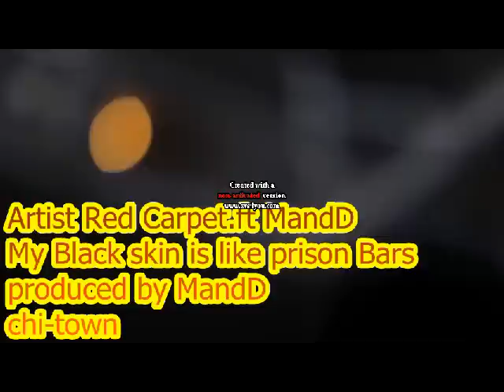Red Carpet.ft MandD(**My Black Skin Like Prison Bar's) Produced by MandD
Shout out to MandD on the Beat To all my Black Poeple in the Struggle, Lets keep God in our life! Kim kradashian Kim Kardashian's!I want to say That i love hip hop, and I wish that it stay around long enough..To all my Black poeple lets stay Positive, God First and move forward**Contact Red Carpet @ or - Kanye west Kim Kardashian New Jack city movie wesley snipes, ice -t, lindsay lohan, chris rock kim kardashian Paris Hilton Nicole richie, !Instrumental Produced by red Carpet Chi-Town Artist, and producer and songwriter! Wassup!!! World My Name is Red Carpet, Im A African American Artist From South Side of Chicago, Harvey Il..Im a Producer/songer/rapper/Songwriter/i support Black unity and fairness/ in all people Hollywood dream girl family guy,,,,, Kim Kardashian, Kanye west, Rihanna Mila Kunis
Also YOu can Email Me at of Hit Me up on Twitter@ God Bless! halle berry, nicole kidman, tom cruise eva mendes angelia jolie brad pitt johnny deeep forrest whitaker academy awards hollywood actors and actress, movies, enews
2pac keep your head up! lady gaga justin beiber
R.i,P to keith leigerKim Kardashian--kanye west lil wayne jay-z akon timbaland t-pain t.i ne-yo akon ice cube the game akon lil wayne 50 cent linkin park maroon 5 daddy yankee gorilla zoe lil wayne nas madonna madona britney spears shakira kelly rowland r.kelly daddy yankee don omar wisin yandel lil wayne nelly rick ross dj khaled fat joe trick daddy pitbull plies flo rida elevator low t-pain daddy yankee akon don omar jay-z 07jul08 hichem & iman dnc records linkin park rihanna soulja boy 50 cent d.n.c records tupac is alive ! brand new shit brand NEW SHIT JUST GOT OUT 2008 LEAVE A COMMENT IF U WANT THE SONG ! new lil wayne rnb4u Chris brown featuring the game g-unit juelz santana timbaland t.i. tq i dont know soldier lil wayne t-paine akon azad hnnover berlin germany american movie clip music gta song 4 football rugby döhren best new neu yeni hakan sükür galatasaray sampion kurdistan pkk bloods new york wagton harlem brooklyn american historie x sido augen auf halt dein maul sure situation alphabet gletscher Lil wayne lollipop Kanye West rap r&b official remix full length afropik.com afropik music lil wayne kanye west weezy remix rap hip-hop world music indie unsigne Lollipop Lil Wayne Gucci Mane REMIX d carter graduation [Uncensored] hip-hop r&b rap Lil Wayne Kanye West lollipop remix official tha carter gucci mane chamillionaire rick ross Kanye West rap r&b full length afropik.com afropik music Jay-Z - Blow The Whistle (EXCLUSIVE) !!!NEW!!! Hip-Hop Rap Jay-Z Blow The Whistle DeShawn Stevenson Diss Roc Boys Blue Magic American Gangster Kingdom Come 99 Problems Big pimpin Encore Remix The Blueprint Rocafella New Jay-Z diss to Deshawn Stevenson i7pimuziktv, aka "LeBron is Overrated" lebron james The Game Speaks On 50Cent/G-Unit, Best & Worst MCs & Movies Hip-Hop Rap The Game Speaks On Best Worst MCs Interview Westcoast L.A.X Gangsta Rap G-Unot Big Dreams BWS Doctor's Advocate The Documentary Makaveli 2Pac Tupac The outlaws Ice Cube Snoop Dogg NWA Eazy E Tha Dogg Pound Dr.dre G-Unit 50 Cent Eminem How We Do Hate It or Love It Put You in the Game Dreams Stop Snitchin, Stop Lyin' Westside Story Let's Ride Wouldn't Get Far It's Okay One Blood Remix DISS TRACKS 2PAC HIT'Em UP hip-hop r&b rap Three 6 Mafia DJ UNK I'd Rather Official Video Most Known Unknown Last 2 Walk Stay Fly Side 2 Side Crunk Music Dirty South Lil Jon Lil Flip Young Buck Slim Thug, Trick Daddy, & Project Pat Mike Jones & Paul Wall 8 Ball & MJG Project Pat, Lil Wyte, Akon, Good Charlotte, DJ Unk, Lyfe Jennings, UGK, Eightball & MJG, Al Kapone, DJ Spanish Fly, Frayser Boy, Chrome, Yung D, Superpower, and more DJ Paul and Juicy J G-Unit - Like A Dog (Official Video) !!NEW!! G-Unit - Hollow Thru Him (Fat Joe Diss) Elephant In The Sand G-Unit - Aim (Fat Joe Diss) Lil Mama featuring Chris Brown T-Pain;Lil T-Pain Shawty Get Loose Rap Music Video Lil Mama g-slide gslide tour bus Lip Gloss hip hop dance rap soulja boy crank that huey kanye ciara 50cent rihanna krump rap soulja boy crank that huey kanye fergie ciara 50cent beyonce Urban Music News Pop Rihanna Ne-Yo Good Girl Gone Bad l mama chris brown tpain t-pain shawty shorty get loose low flo rida with you kiss bet dance michael jackson Ludacris ft Young Jeezy - Grew Up A Screw Up Ludacris ft Young Jeezy - Grew Up A Screw Up (Chopped and Screwed) ludacris young jeez kim kardashian vanity magazine catherine zeta jones
Category: